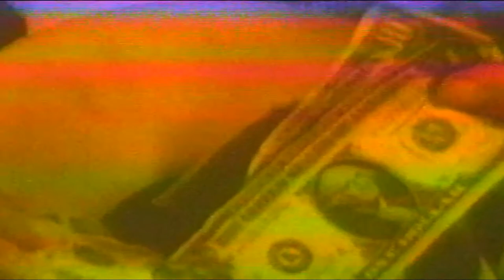impure country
sing a song about my life